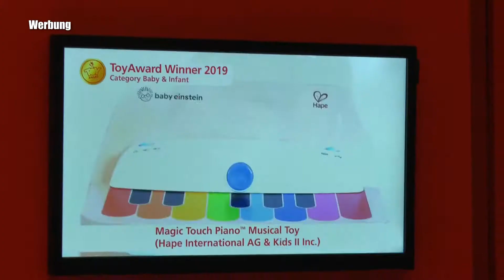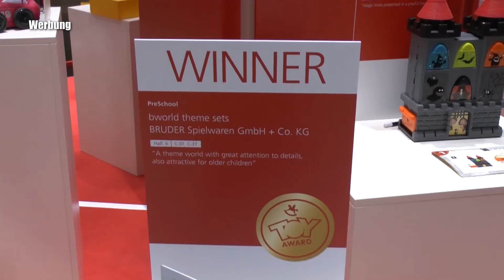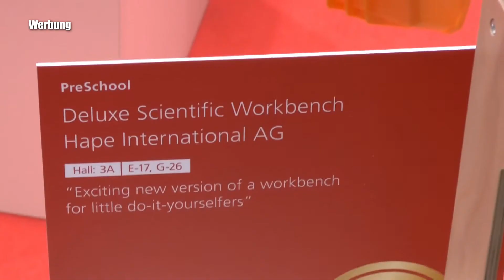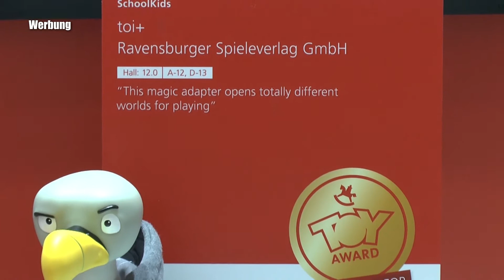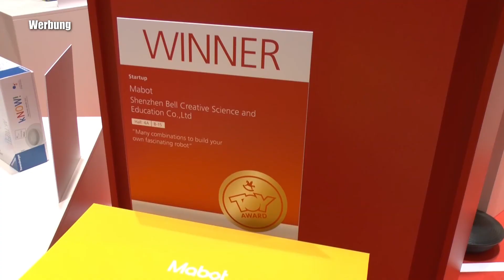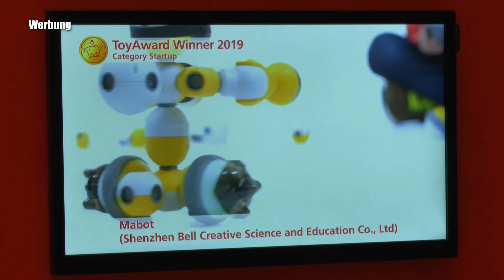Toy Award 2019 Spielwarenmesse: Alle Gewinner und Nominierten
Durch das Benutzen des Partnerlinks beim Spielekauf kannst Du den SpieleBlog unterstützen:

▬ Social Media ▬▬▬▬▬▬▬▬▬▬▬▬▬▬▬